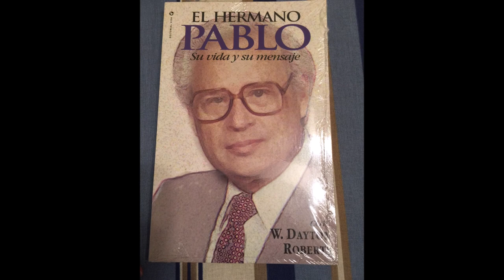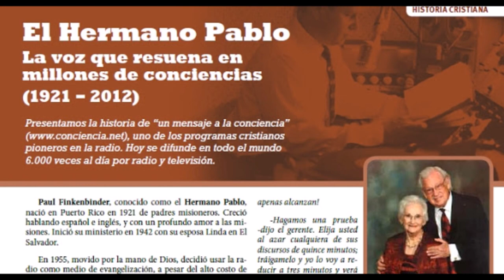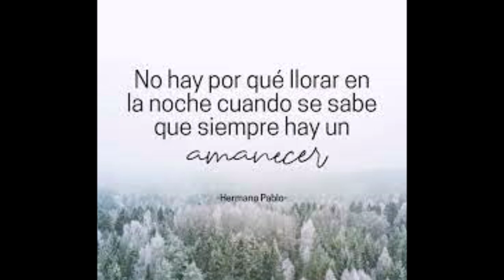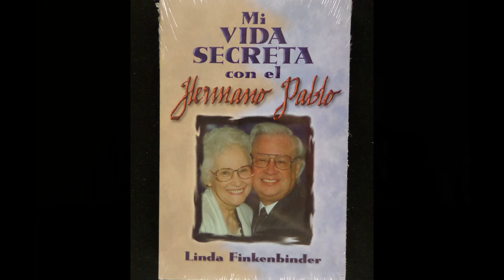El Hermano Pablo - Biografía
Pablo Edwin Finkenbinder, o el "Hermano Pablo", llegó a ser muy conocido públicamente, habiendo predicado en pueblos y ciudades a lo largo y ancho de América Latina  y por radio y televisión durante los últimos setenta años.
Compartimos aquí, con la voz y la realización de Mariano Frattini, una breve reseña biográfica de su vida y de su ministerio.
Para descubrir lecturas, historias y mucho más material visita nuestro canal de Youtube y apóyanos con tu suscripción o con tu ayuda financiera en: